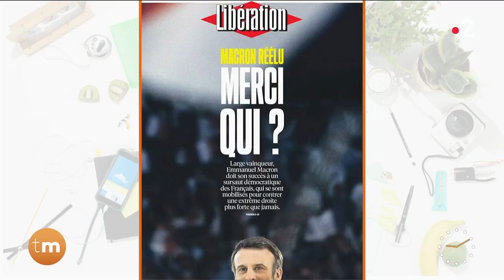Gérard Davet et Lionel Charrier - Les invités du jour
Le journaliste Gérard Davet vient nous voir pour nous parler de deux ouvrages co-écrits avec Fabrice Lhomme. Le premier, intitulé « Le traître et le néant », disponible aux Éditions Fayard, et le second, « L’obsession du pouvoir », un roman graphique illustré par Pierre Van Hove, disponible aux Éditions Delcourt. Il est rejoint par Lionel Charrier, rédacteur en chef photo chez Libération.